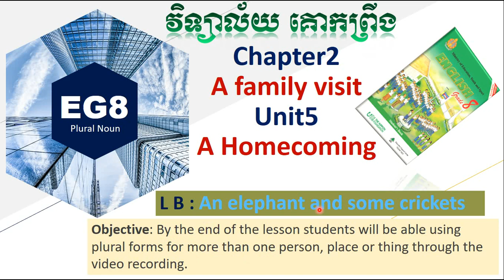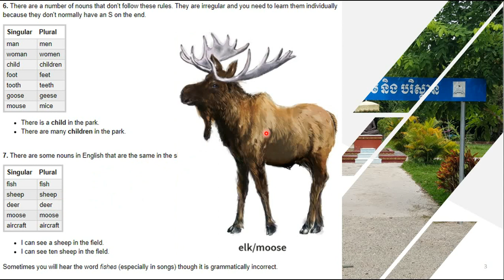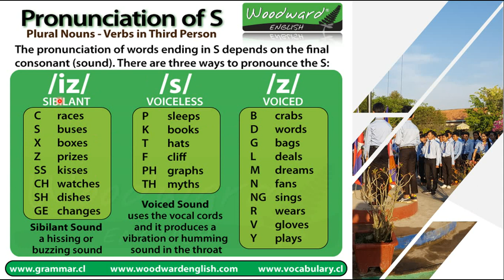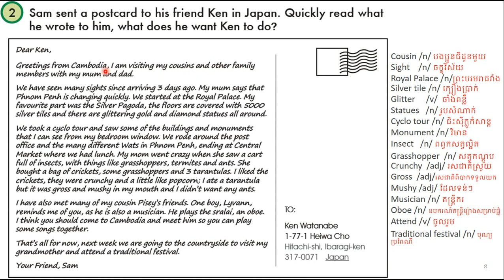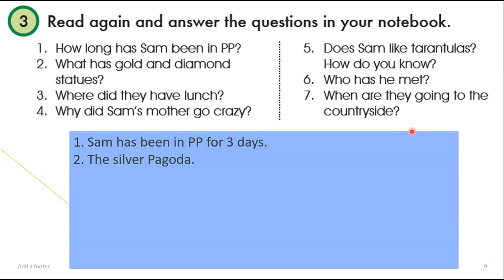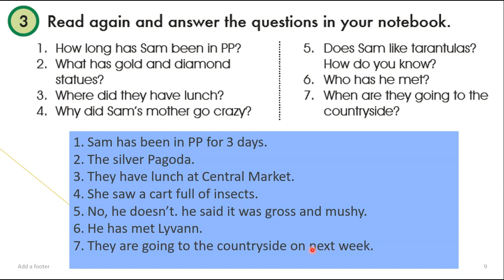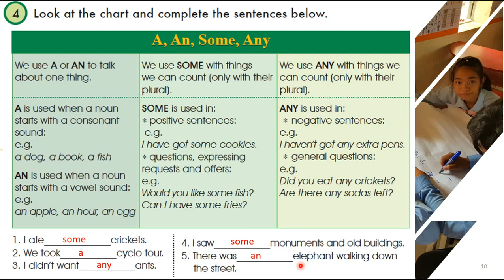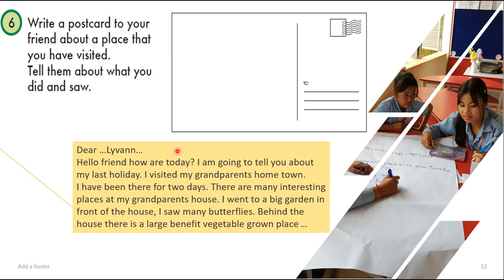EngishGrade8, Unit5 : A homecoming - LB An elephant and some crickets Plural Noun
Sorry, for any mistakes because it is the first time that I record video teaching.
According to Ministry of Education Youth and sport of Cambodia decided to suspend students studying from not coming to school, they need to study at home, online class because of Covid-19 virus.
So, I am a teacher at Kouk Pring High School, I create this video for my students. Thanks again!